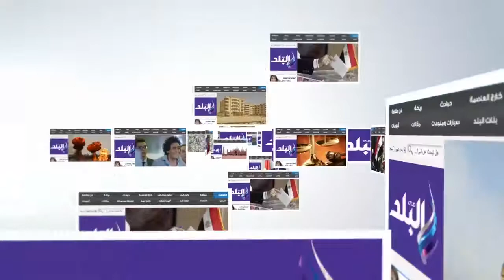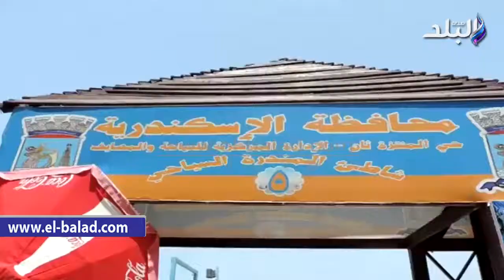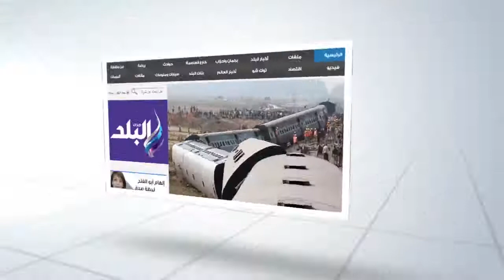حملة لإزالة التعديات على الشواطئ المنتزة شرق الإسكندرية